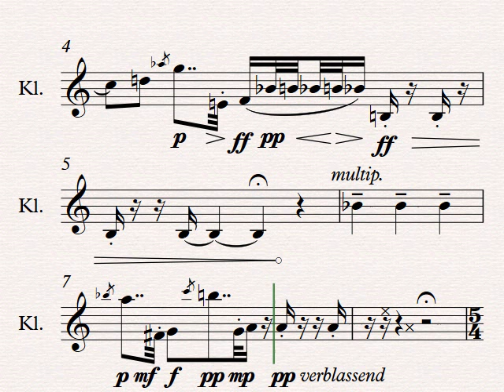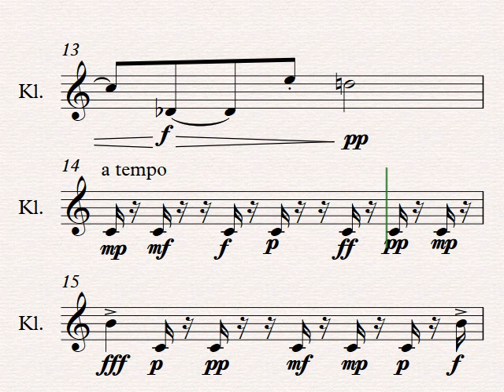Kontrapunkt IV / Original Composition (610)